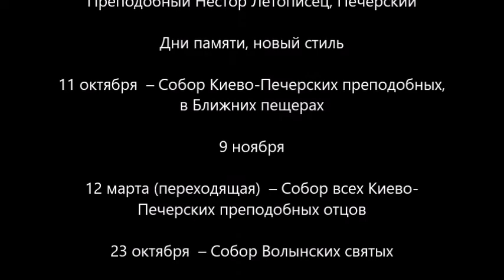Преподобный Не́стор Летописец, Печерский. Жития святых